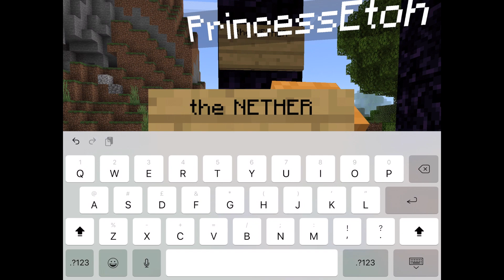First 5 Days in a Survival World Minecraft Bedrock 1.16 (MCPE/Xbox/Ps4/Win10)